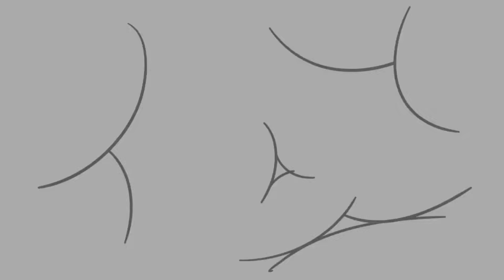HUGGY WUGGY VS CATNAP SMILING CRITTRES VS POPPY PLAYTIME VS GARTEN OF BANBAN 8,JUMBO JOSH PART 6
note: The colored liquid used is food starch and food coloring which is very safe and has no bad effects

smiling critters :
Bobby BearHug.
Bubba Bubbaphant.
CraftyCorn.
DogDay (Leader)
Hoppy Hopscotch.
KickinChicken.
PickyPiggy.
CatNap (Recalled)

skibidi : skibidi toilet,skibidi cameraman,skibidi speakerman TV Woman

rainbow friend : blue rainbowfriend,green rainbowfriend,orange rainbowfriend,purple rainbowfriend,cyan master rainbowfriend,yellow rainbowfriend,red rainbowfriend

garten of banban: banban,nabnaleena,slow seline,jumbo josh,banbaleena,nabnab,opila bird,tarta bird,queen bouncelia,chamataki&tamataki

huggy wuggy,poppy playtime garten of banban 8